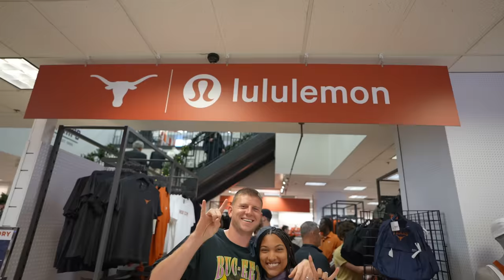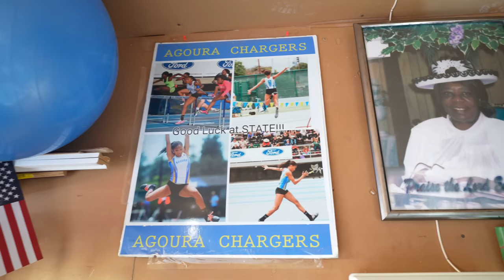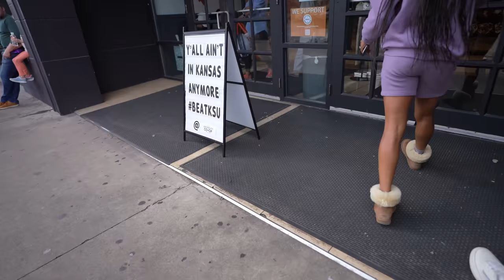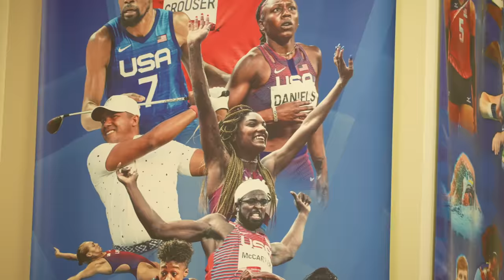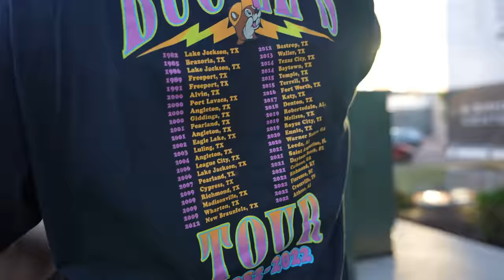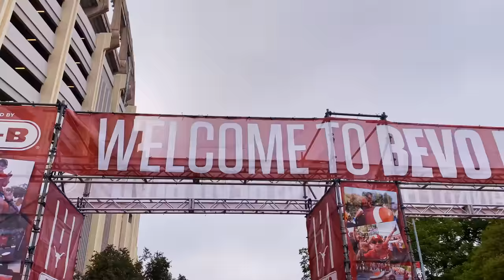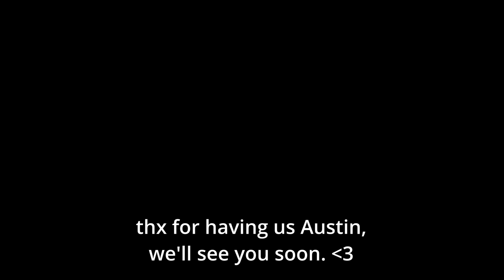The Truth about Austin, We Messed Up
Going back to train in Austin where I made the Olympic team. This was so surreal to see where it all started and be back in the environment that helped make me who I am.  Exploring one of our favorite places and going back to college for the day.